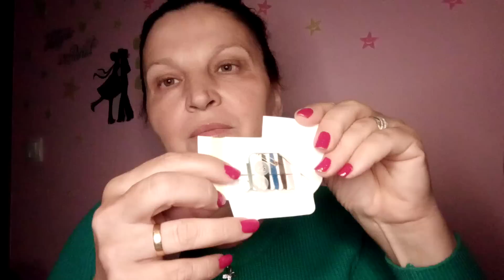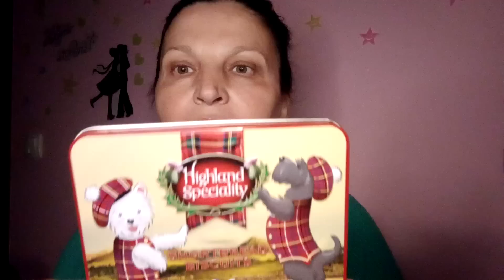MAMA IS BACK! ❤️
Ukoliko ste u mogucnosti posaljite poruku na 7175, pomozimo djeci koja boluju od raka ❤️